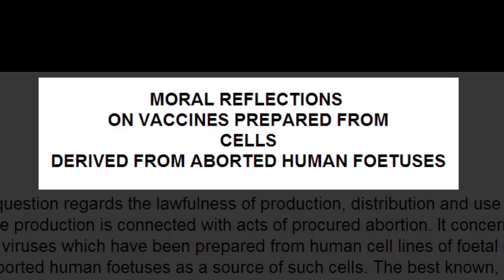Vaccines: Science VS Superstition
Abbie Smith is a virologist and host of In this clip, she addresses the science (and anti-science) behind vaccinations.